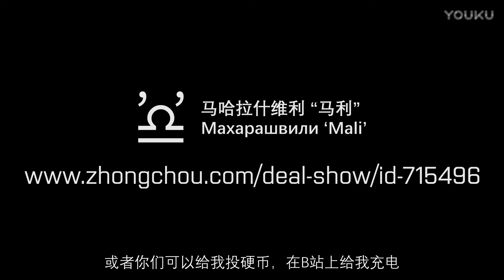【马利】Order of Battle WWII 马绍尔与吉尔伯特突袭 阶段一 Marshalls-Gilberts Raid Phase 1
1942年2月，美军发动马绍尔·吉尔伯特群岛突袭，是二战中太平洋战场上美军的第一次反击

解说：马哈拉什维利“马利”，您可以在不同的平台关注我：

优酷 、B站、微博、知乎、今日头条、腾讯视频、西瓜视频、搜狐视频Patreon、Facebook 搜索“马哈拉什维利”